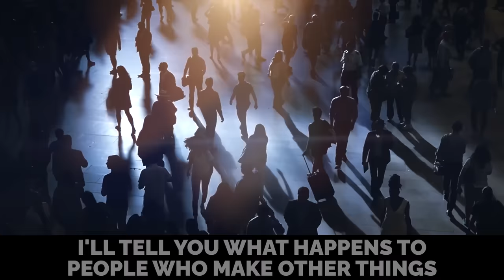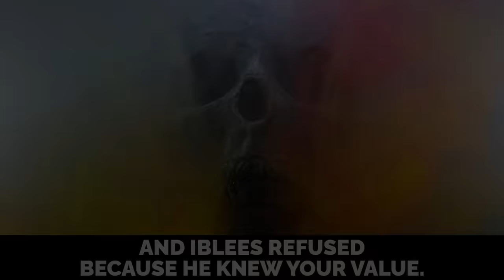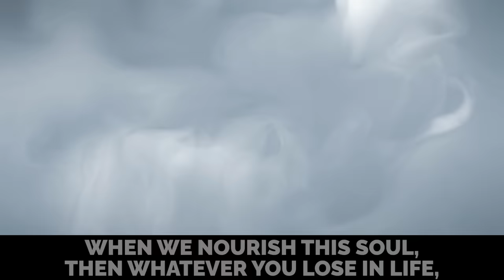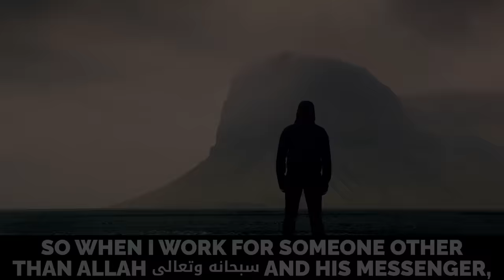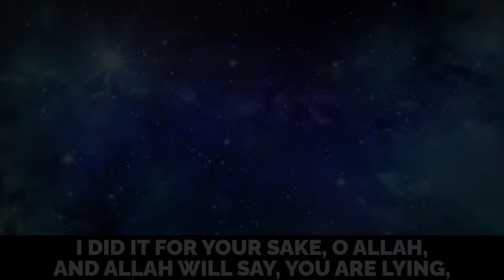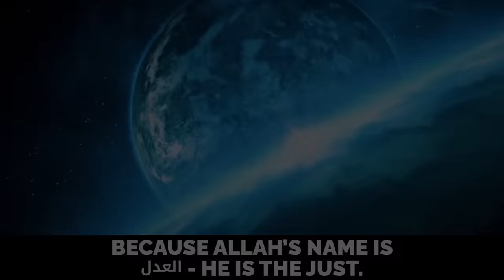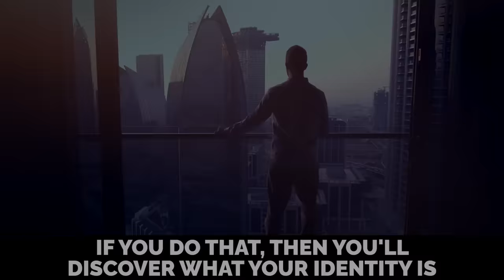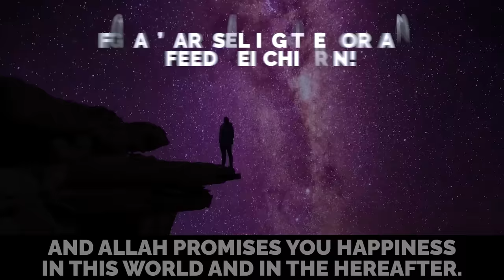3 TYPES OF 'GOOD' MUSLIMS ALLAH WILL THROW INTO HELLFIRE!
3 TYPES OF 'GOOD' MUSLIMS ALLAH WILL THROW INTO HELLFIRE!